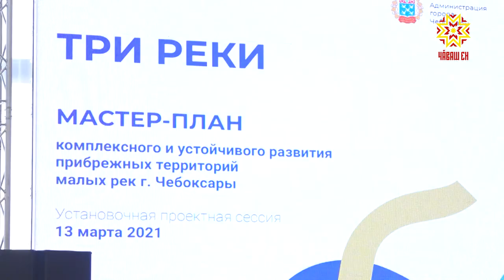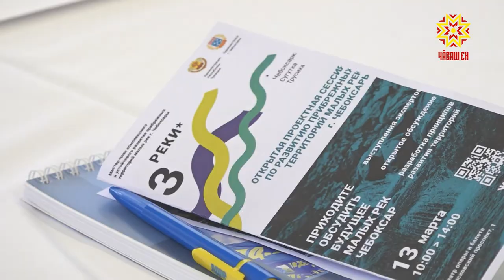Шупашкар, Трусиха, Сăкăт шывĕсене тасатасшăн, хăтлăх кĕртесшĕн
Пĕчĕк шыв-шуртан пысăк юханшыв пулса каять. Шупашкар, Трусиха, Сăкăт шывĕсем шĕкĕр хуламăр варринче вырнаçнă. Шел пулин те, çулсем иртнĕçемĕн вĕсем çӳп-çаппа тулса пыраççĕ. Шывсен тавралăхне хăтлăх, илем кĕртес тĕллевпе Шупашкар хула администрацийĕ ятарлă программа хатĕрлес шухăшлă.